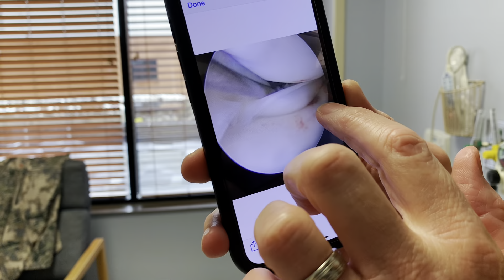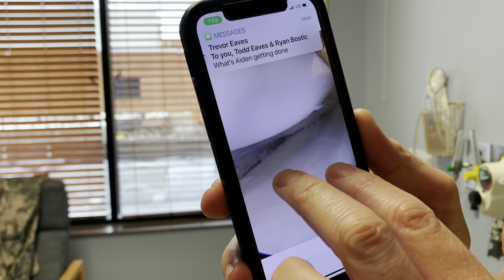AIDENS KNEE SURGERY PART 1!🇺🇸